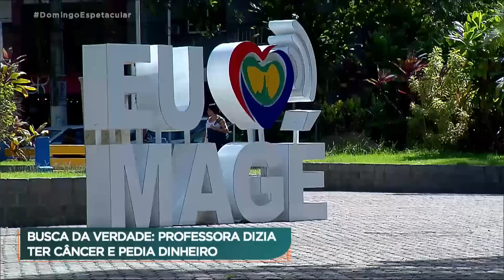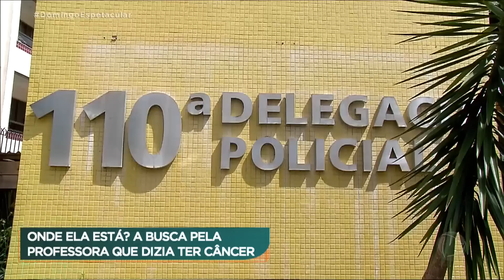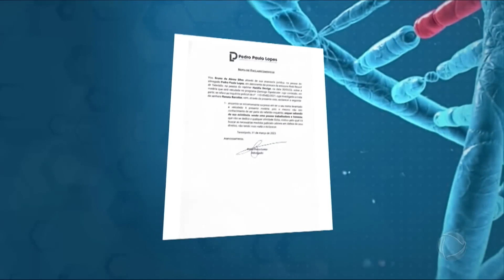Professora é suspeita de fingir câncer para aplicar golpe | Domingo Espetacular